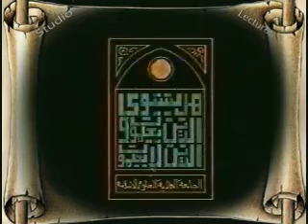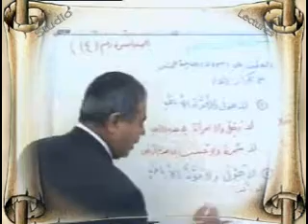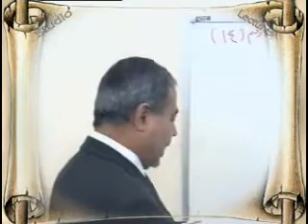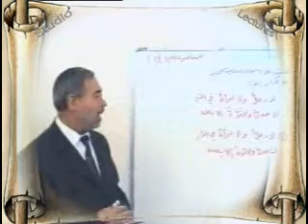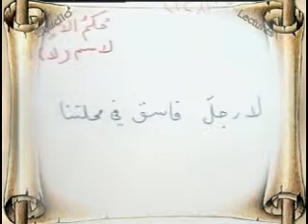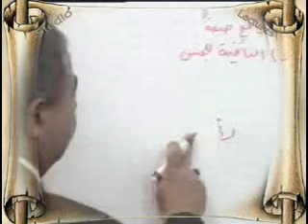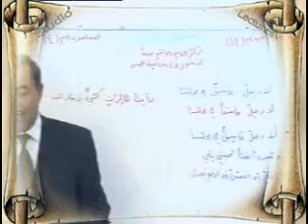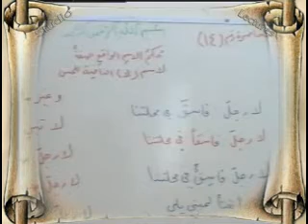محاضرات النحو والصرف Nahu14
محاضرات النحو والصرف
أ.د. عبد الكريم الزبيدي
السنة الثانية